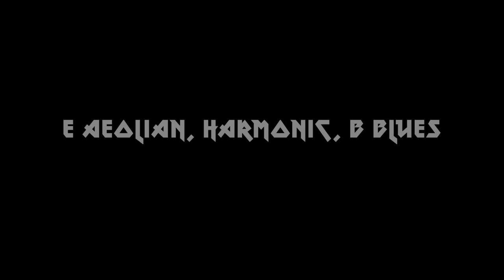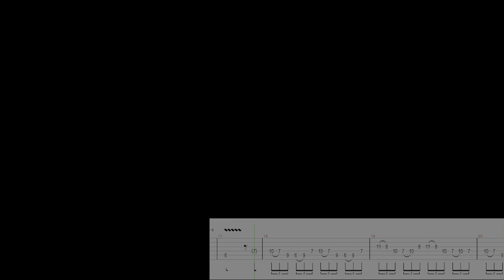Iron Maiden - The wicker man guitar solo How to play note by note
A very good song inspired by a very good old movie , or at least I think so, (The wicker man 1972)
The song is in E minor, Adrian Smith uses Em aeolian and harmonic scales over Bm, A, G  progression. However those chords suggests that the solo key is Bm, the solo starts as if you were playing Em/Bm scale.

Both Em and Bm work well this progression.
Adrian also flavor guitar solo using diminished chords and A melodic minor  in final lick, that ends returning to Em scale.

Outro song by me.